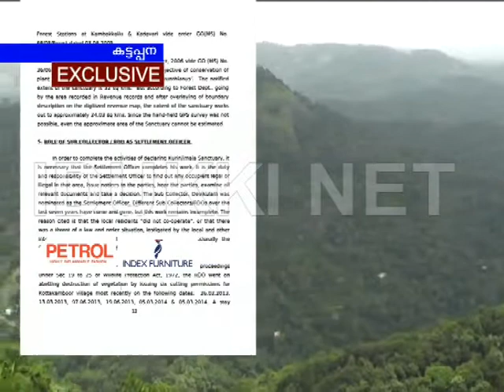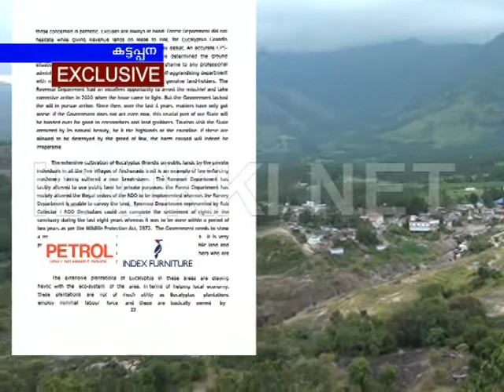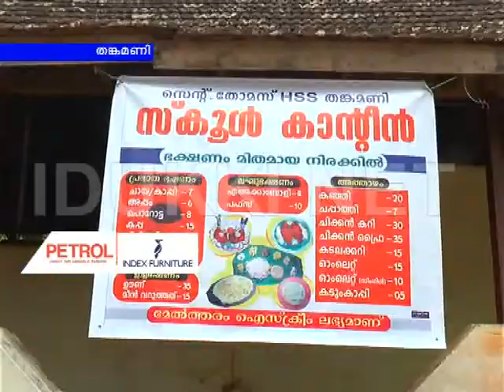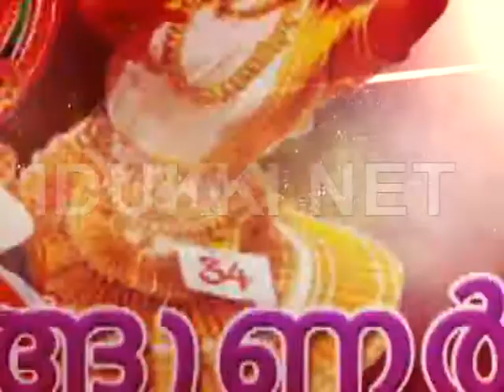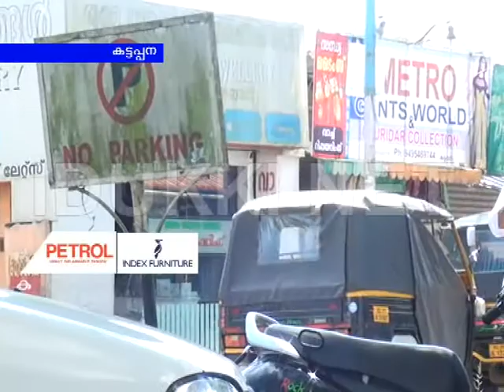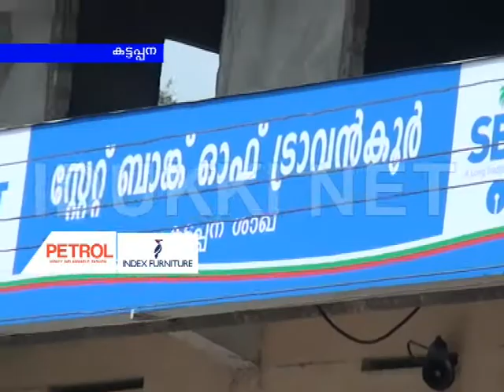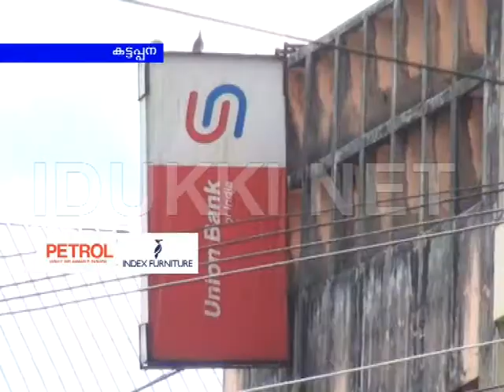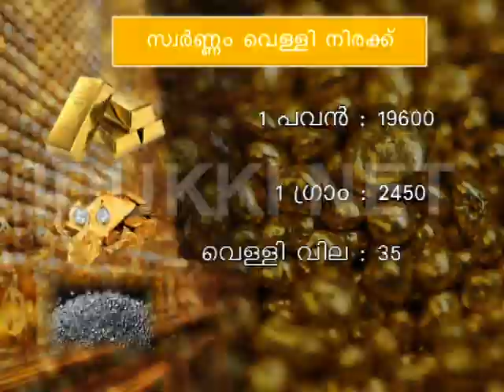Idukki Net News 12.11.2014